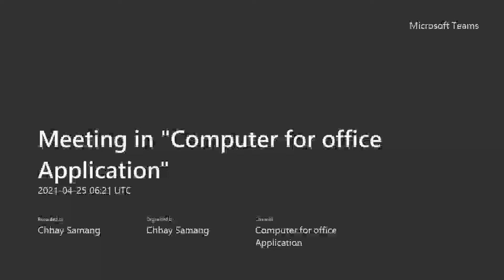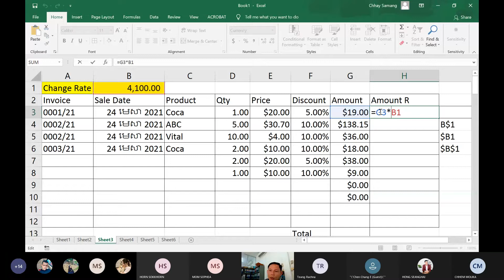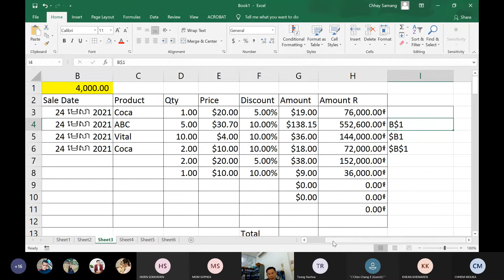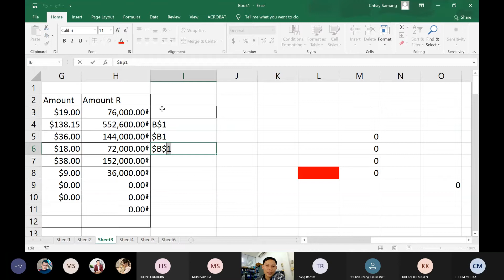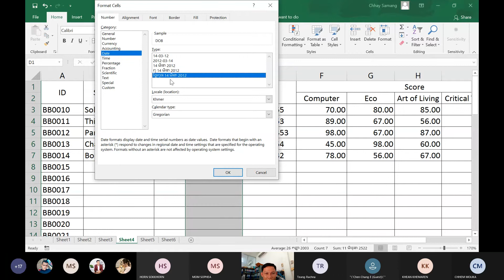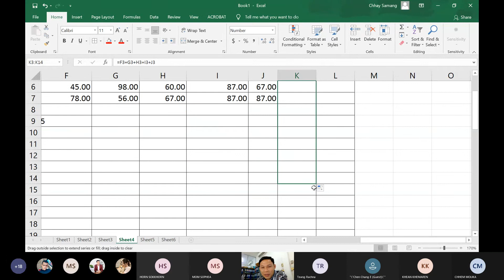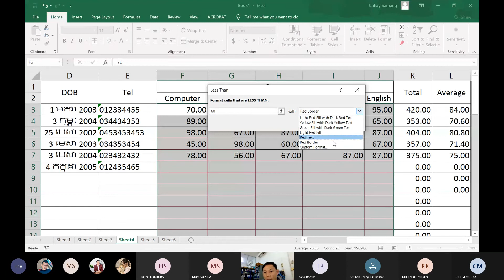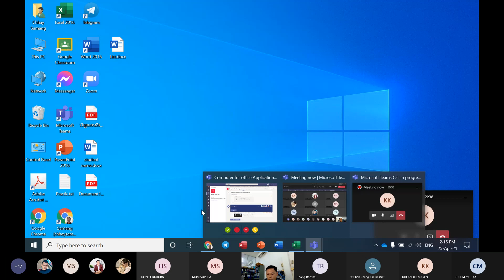Meeting now 20210425 132150 Meeting Recording